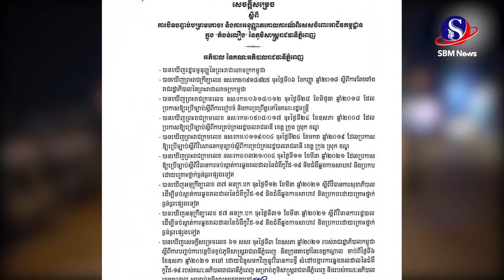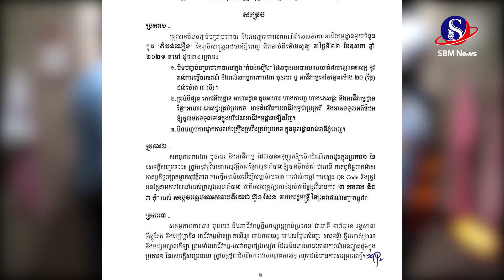រដ្ឋបាលរាជធានីភ្នំពេញ សម្រេចបិទបញ្ចប់បម្រាមគោចរពេលយប់ នៅក្នុងតំបន់លឿង ចាប់ពីម៉ោង ១២ យប់នេះទៅ